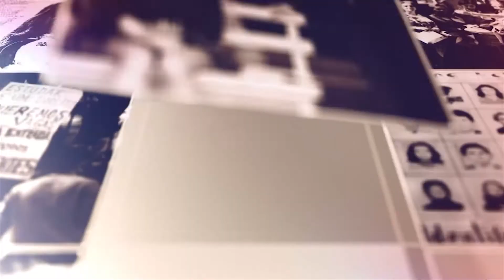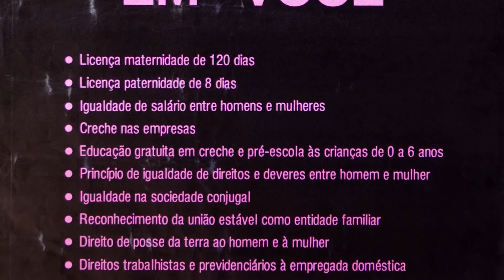Mulheres de Luta - Ep. 16: Mulheres na política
A participação das mulheres na política e a articulação feminista dentro dos partidos para a eleição de mulheres. Desde 1979, com o Grupo de Mulheres do PMDB, e depois, na década de 1980, com a luta das mulheres por espaço em outros partidos, como o PT.
Os desafios, a vital atuação das mulheres na Constituinte, a criação dos Conselhos de Direitos das Mulheres e a entrada das mulheres na política a partir de sua militância no movimento estudantil, das universidades, como é o caso da ex-presidenta Dilma Rousseff.

"Por que as mulheres têm que estar na política? Porque nós somos cidadãs. Se a gente entende que o Estado representa o conjunto da população, muita gente não está sendo representada ou está, no mínimo, sub-representada" (Joana Maria Pedro).

Toda terça-feira tem vídeo novo!
Curta, compartilhe e assine o canal para acompanhar as próximas postagens.

Esta série faz parte do Projeto Mulheres de Luta.